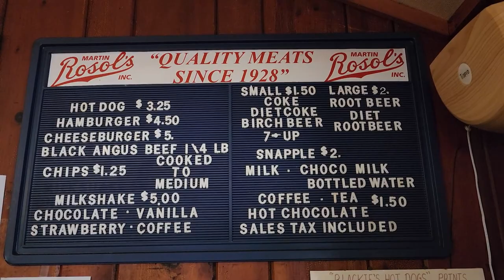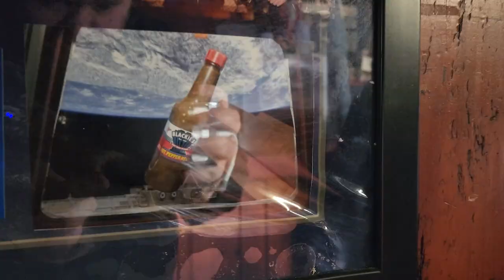The SECRET to the BEST Hot Dogs in Connecticut! Blackie's in Cheshire, CT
This video is NOT sponsored, but check out and buy a shirt from us!